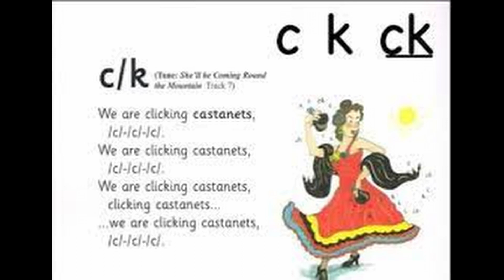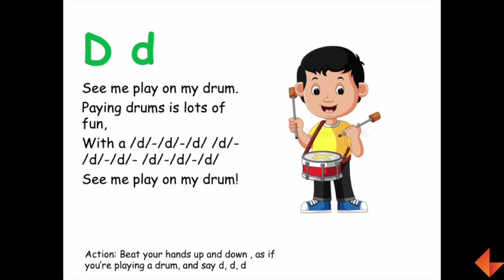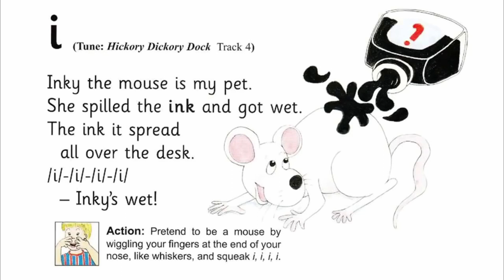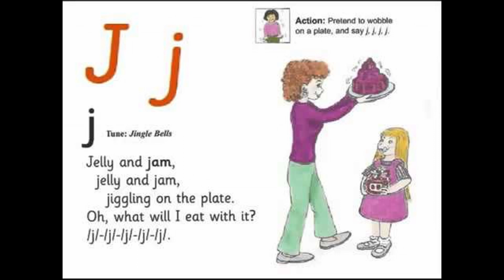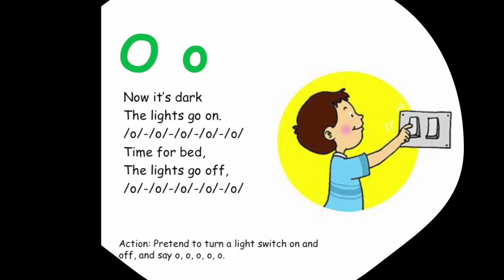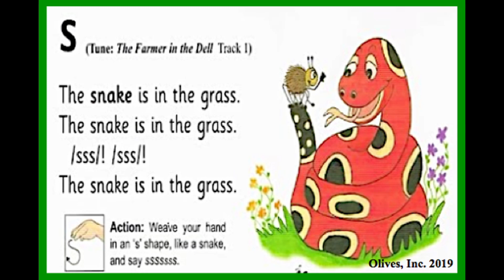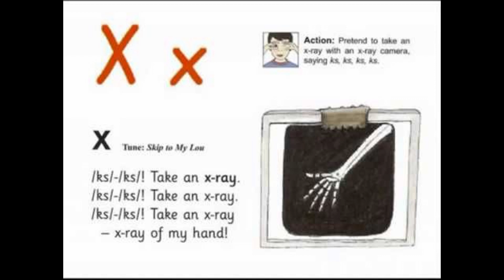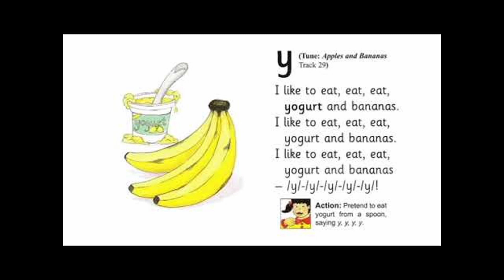Jolly Phonics A-Z/ Phase 1/ Phonic song for Kids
Practice letters with song and action.